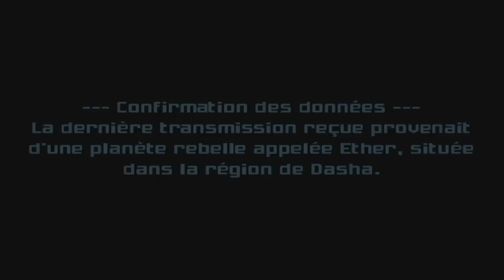Metroid Prime 2: Echoes - Épisode 01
Nous revoici pour un nouveau playthrough de Metroid Prime 2: Echoes sorti sur GameCube en 2004.